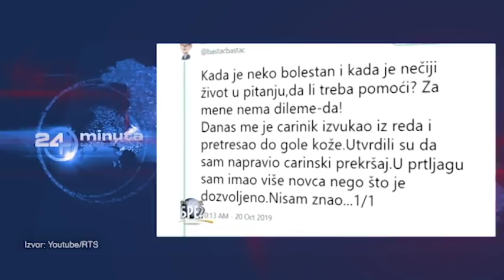Šamarčina za Bastaća | ep181deo05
Šamarčina zaBastaća

24 minuta sa Zoranom Kesićem - 181. epizoda, 5. deo